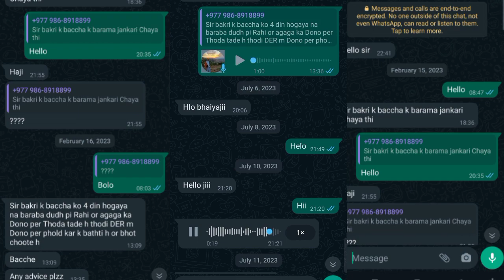Bakari Ka Bacha dudh Nahi pi rahan hai to Kyaa Karen